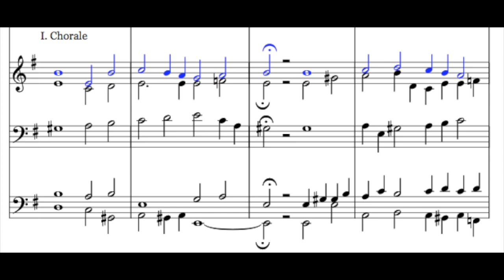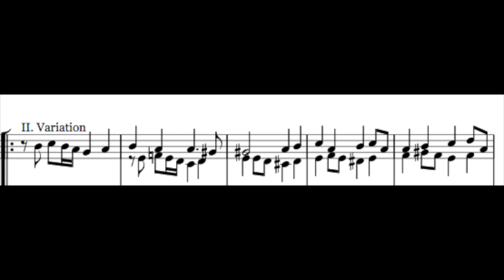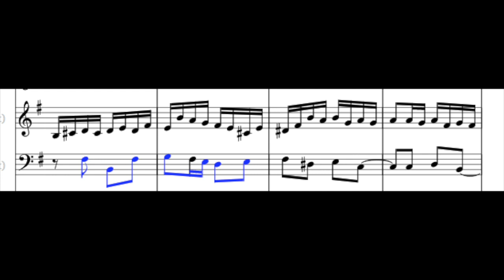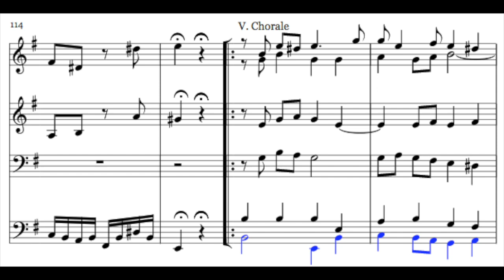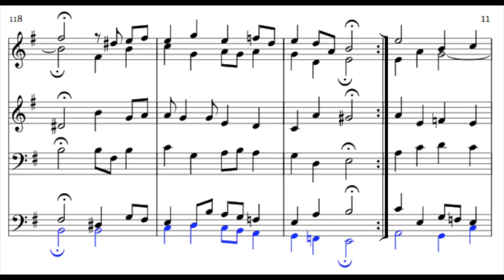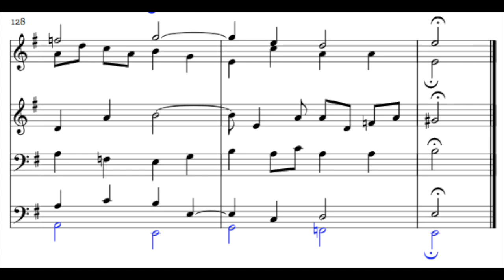Aus Tiefer Not, Schrei Ich zu Dir (De Profundis)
Out of the Depths, I cry to Thee. (English Translation)

This hymn was originally written by Martin Luther, most likely when he was grounded in the Wartburg castle in Germany during his reformation (speculation on my part; I know little of Luther's life or music). Many of his hymns came down to J.S. Bach, who would immortalize them through his various cantatas and organ works. Other organists and composers would do the same; Pachelbel, Buxtehude, Krebs (both of them) and many more would write chorale preludes and partitas.

In this recent work, I attempted to combine both Renaissance sound with Baroque handling. This might be a motet or partita, but I'm not certain. The instrumentation is completely open for interpretation, and the only thing important is that all the voices are heard. The challenge was staying somewhat true to Bach's harmonies laid out in the final chorale of cantata 38.

Bach's massive arrangement of this tune for organ (BWV 686) utilizes double-pedal technique, and I tried to emulate that idea.

This piece has five movements:

Chorale

Allegro (variation)

Gigue

Fugue

Chorale

Also, I've color-coded the subject so it is easier to follow through the course of the piece.